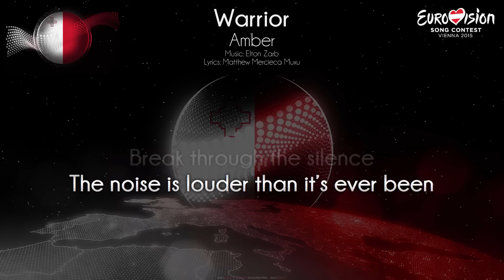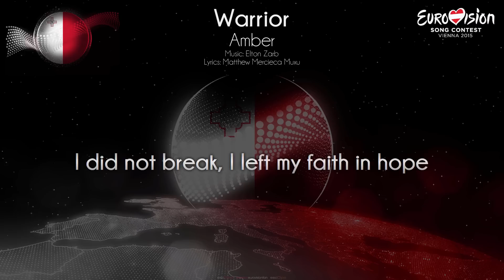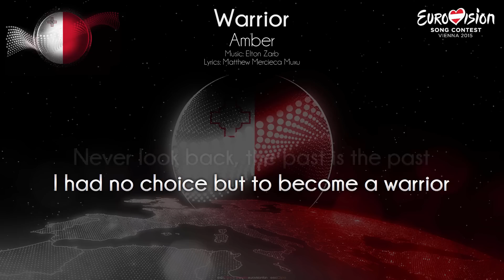Amber - "Warrior" (Malta)